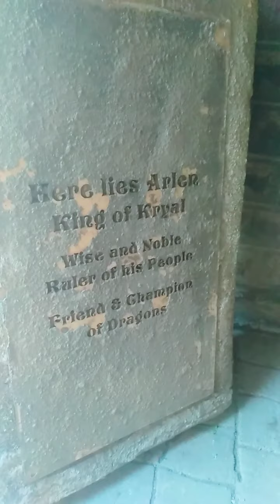Entrance Labyrinth at Kryal Castle